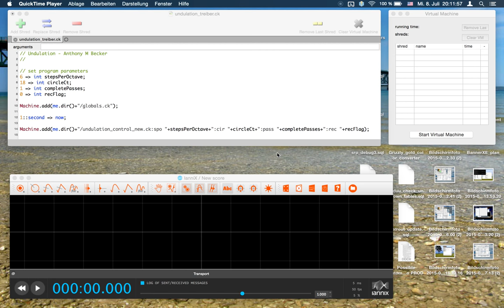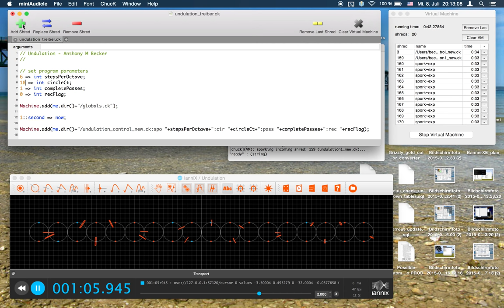Undulation 6 18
This is a realization of one of my earlier musical experiments.  Using the program IanniX I've drawn a number of circles side-by-side.  Each circle has a trigger defined at the top and a cursor that traverses it.  Using the miniAudicle I developed a ChucK program that communicates with IanniX through the OSC (Open Sound Control) protocol.  The ChucK program starts the cursors moving, and each time a cursor strikes a trigger, ChucK plays a note.

The cursors traverse their circles more quickly as you look to the right, and the result is that they look like waves moving across the screen.  The music also sounds somewhat like waves rising and falling.

The ChucK program can drive any number of circles, and divide the octave into any number of equally-sized intervals (this example uses a 3-octave whole-tone scale); however, the program can't seem to handle much more than 30 circles without the audio becoming iffy.  Some may also argue that the music is not very listenable.  Still, it's fascinating to watch it play.

Both IanniX and ChucK are open-source software which are freely available for Mac, Windows, and Linux.